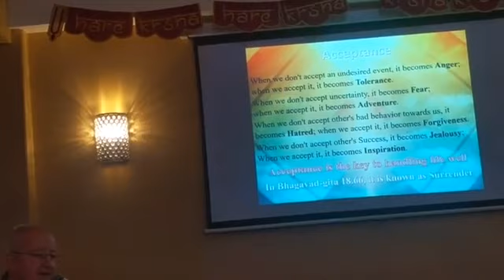Glories of Dhruva Maharaj - Session 6: "Power of Prayers: Shifting the Fulcrum of our Consciousness"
Glories of Dhruva Maharaj - Session 6: "Power of Prayers: Shifting the Fulcrum of our Consciousness" by H.H. Romapada Swami Maharaja